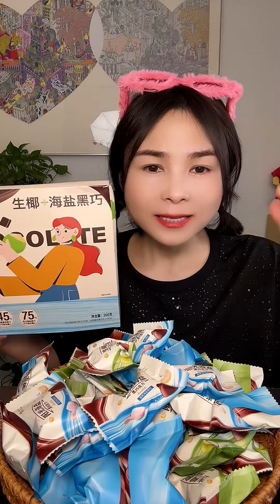SPICY MUTTON CURRY, HUGE SPICY QUAIL EGG CURRY, RICE, SPINACH, SALAD MUKBANG ASMR EATING SHOW